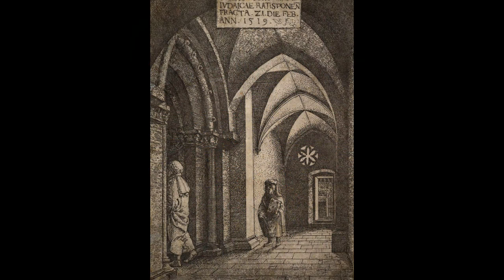Albrecht Altdorfer (1480-1538) - A collection of paintings & drawings 2K Ultra HD Silent Slideshow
Albrecht Altdorfer (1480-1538) - A collection of paintings and drawings in 2K HD. Silent slideshow.

A German painter, engraver and architect of the Renaissance working in Regensburg. Along with Lucas Cranach the Elder and Wolf Huber he is regarded to be the main representative of the so-called Danube School setting biblical and historical subjects against landscape backgrounds of expressive colours. As an artist also making small intricate engravings he is seen to belong to the Nuremberg Little Masters.

Altdorfer was the pioneer painter of pure landscape, making them the subject of the painting, as well as compositions dominated by their landscape; these comprise much of his oeuvre. He believed that the human figure should not disrupt nature, but rather participate in it or imitate its natural processes. Taking and developing the landscape style of Lucas Cranach the Elder, he shows the hilly landscape of the Danube valley with thick forests of drooping and crumbling firs and larches hung with moss, and often dramatic colouring from a rising or setting sun.

His Landscape with Footbridge (National Gallery, London) of 1518–1520 is claimed to be the first pure landscape in oil. In this painting, Altdorfer places a large tree that is cut off by the margins at the center of the landscape, making it the central axis and focus within the piece. He uses anthropomorphism to give the tree human qualities such as the drapery of its limbs.

He also made many fine finished drawings, mostly landscapes, in pen and watercolour such as the Landscape with the Woodcutter in 1522. The drawing opens at ground level on a clearing surrounding an enormous tree that is placed in the center, dominating the picture. It poses and gesticulates as if it was human, splaying its branches out in every corner. Halfway up the tree trunk, hangs a gabled shrine. At the time, a shrine like this might shelter an image of the Crucifixion or the Virgin Mary, but since it is turned away from the viewer, we are not sure what it truly is. At the bottom of the tree, a tiny figure of a seated man, crossed legged, holds a knife and axe, declaring his status in society/occupation

Altdorfer often distorts perspective to subtle effect. His donor figures are often painted completely out of scale with the main scene, as in paintings of the previous centuries. He also painted some portraits; overall his painted oeuvre was not large. In his later works, Altdorfer moved more towards mannerism and began to depict the human form to the conformity of the Italian model, as well as dominate the picture with frank colors.